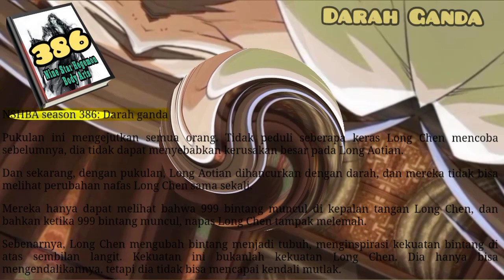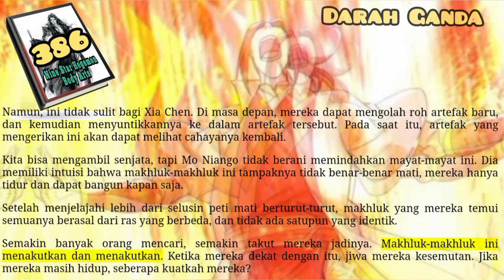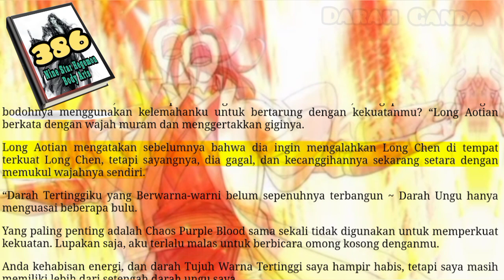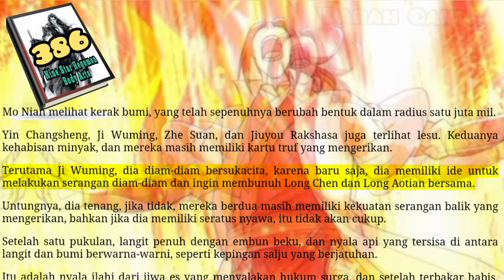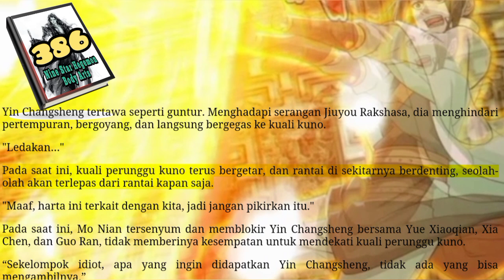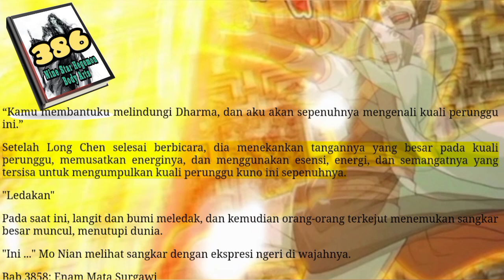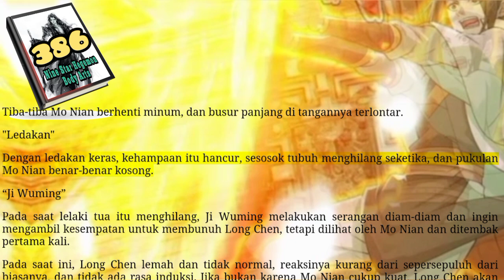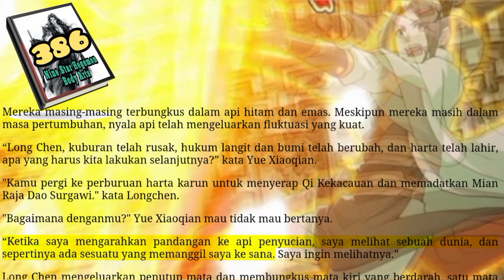Darah Ganda, NSHBA 386